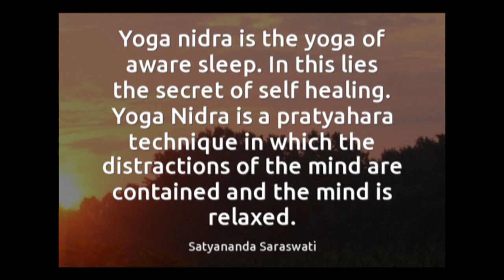योग निद्रा हिंदी | Yog Nidra | Guided Meditation Deep Sleep | Navin Yog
Relaxation , Guided Meditation & Deep Sleep by Anita Lalwani, Master of Yogic Science & Therapy Management.
Certified Yoga Teacher by Ministry of Ayush, Govt. of India.

 'योग निद्रा'
महामारी के इस दौर में तनाव बढ़ता जा रहा है मन में नकारात्मक विचारों ने घर कर लिया है । ऐसे में तनाव का होना स्वभाविक है।
योग निद्रा का अभ्यास आप सभी को नियमित 30 दिनों तक करना है। नियमित अभ्यास करने से आपको बहुत ही फायदे होंगे।
1.शारीरिक और मानसिक तनाव दूर होंगे।
2.अनिद्रा से राहत मिलेगी।
3.नींद बहुत अच्छी आने लगेगी।
4.गहरी शांति का अनुभव होगा।
5.रोग प्रतिरोधक क्षमता बढ़ेगी।
6.हाई ब्लड प्रेशर दूर होगा।
7.माइग्रेन व सर दर्द से छुटकारा।
8.गर्भावस्था में योगनिद्रा का अभ्यास करने से मां और बच्चे को अनेकों फायदे होंगे।
9.अगर बच्चे योगनिद्रा का अभ्यास करेंगे तो उनकी एकाग्रता बढ़ेगी।
10.शारीरिक बल ,मानसिक बल,  प्राणिक बल व आत्मिक बल की प्राप्ति होगी।
नियमितता अत्यंत आवश्यक है कम से कम 30 दिन इसका अभ्यास अवश्य करें।
 कहते हैं "जैसी दृष्टि, वैसी सृष्टि"
योग निद्रा का अभ्यास आपके जीवन में एक सकारात्मक दृष्टिकोण लाएगा। जिसके कारण आपकी सृष्टि ही बदल जाएगी।
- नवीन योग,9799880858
 योग संबंधी कोई भी प्रश्न हो , सही प्राणायाम सीखने हेतु या फिर ऑनलाइन क्लास के लिए नवीन योग से जुड़े। धन्यवाद।

# योग निद्रा